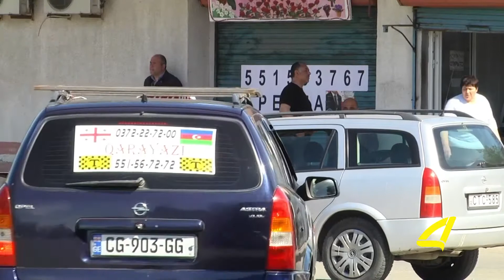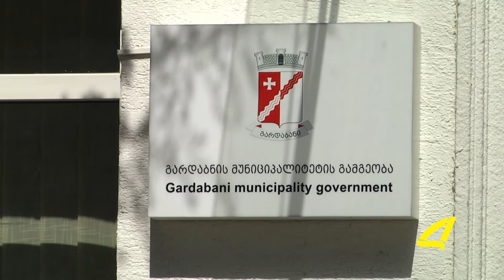სოციალური პროგრამა გარდაბანში -ვის აფინანსებს მუნიციპალიტეტი 17- 05- 2017